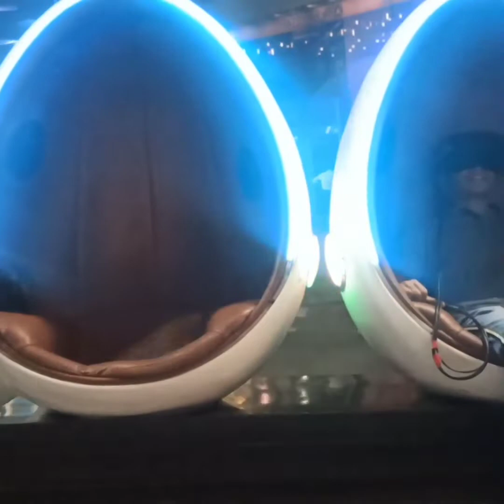Enjoying 12d show /GrankerSide